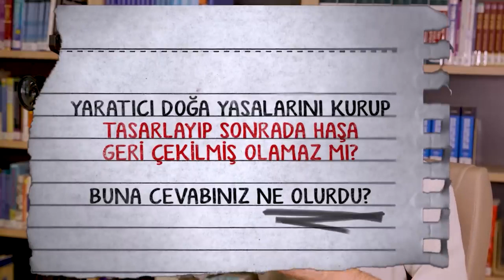Yaratıcı Doğa Yasalarını Kurup Sonra Bırakıp Gitmiş Olamaz mı? | Sözler Köşkü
Sözler Köşkü kanalında yayınlanan "Beni İkna Et" konseptli programın konuğu oldum.  Ateist Bilim Adamlarının bazı sorularını yanıtladım. İyi seyirler dilerim.